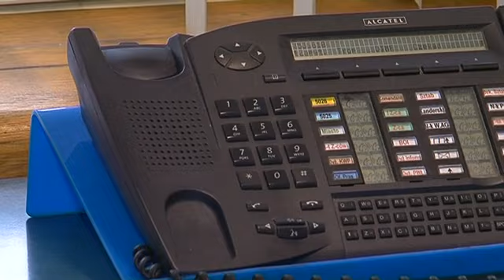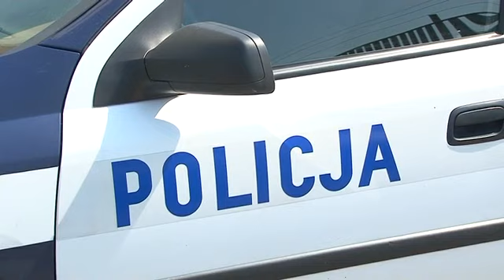Uwaga! Oszukują "na policjanta"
Oszuści działający między innymi metodą "na policjanta prowadzącego akcje przeciwko hakerom" wciąż próbują wyłudzać pieniądze od starszych osób. Wczoraj dyżurny policji odebrał kilkanaście telefonów od mieszkańców o tym, że ktoś podający się za policjanta próbuje wyłudzić od nich pieniądze.